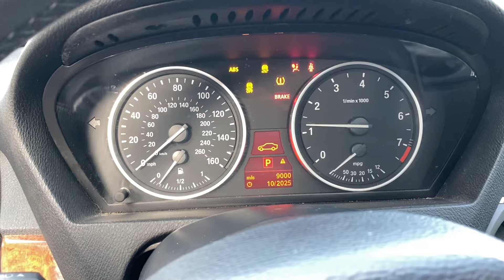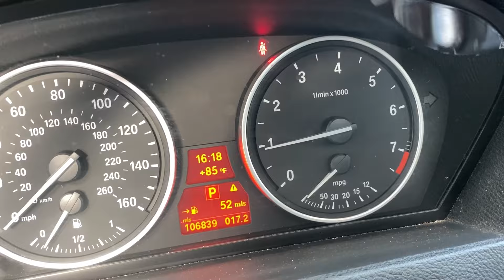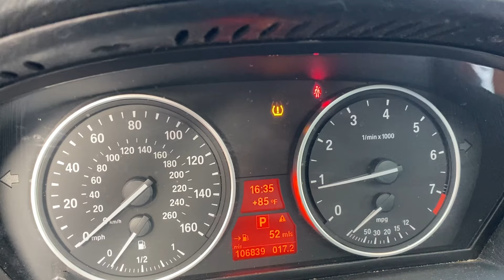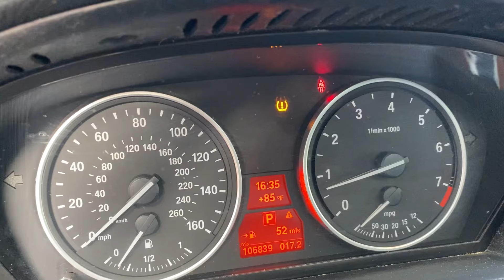BMW X5 2011 intake and exhaust solenoids replacement in 20 minutes easy DYI maintenance